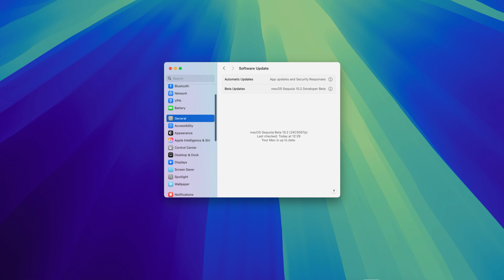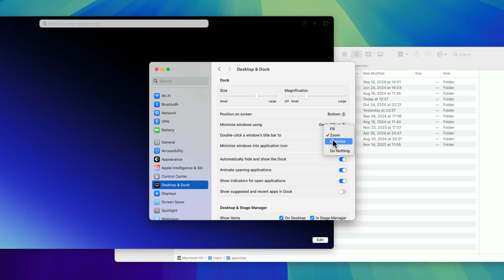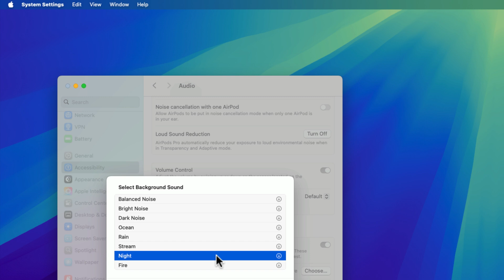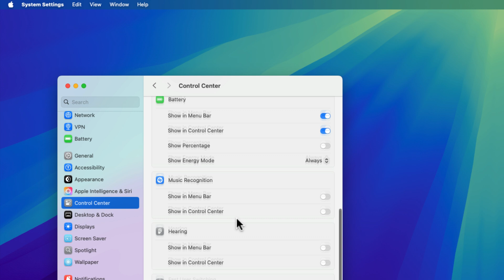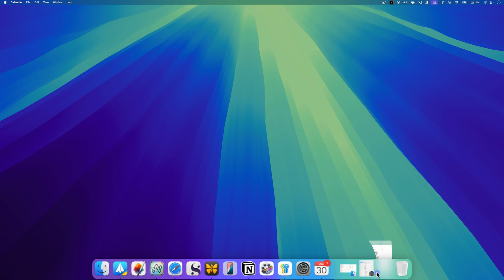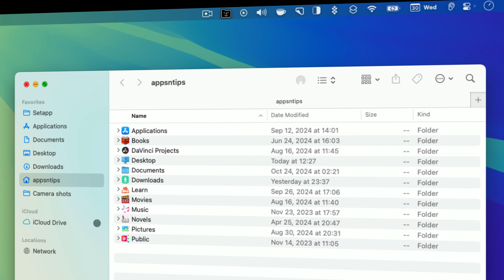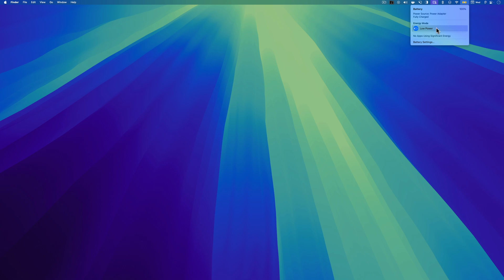TOP 10 macOS Sequoia Settings You Should Change!!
If you're a macOS Sequoia user, you don't want to miss out on these top 10 settings! Learn how to optimize your experience with these tips and tricks. These macOS Sequoia settings will take your experience to the next level.

🎥 Our Kit and tools:

Camera Sony a6700
Lens (Sigma 23mm f1.4)
Wireless charging station
USB-C Docking Station

📖 CHAPTERS 📖

00:00 Introduction
00:20 Remove spaces from tiled window
00:47 Enable Double-Click to Minimize
01:21 Apple Intelligence
02:01 Show passwords in the Menu Bar
02:27 Show Background Sounds in Menu Bar
03:17 Manage iPhone notifications
03:46 Use a rotating private Wi-Fi address
04:22 Remove Reminders from Calendars
04:53 Store files locally on iCloud Drive
05:22 Add low power mode option in the Menu Bar